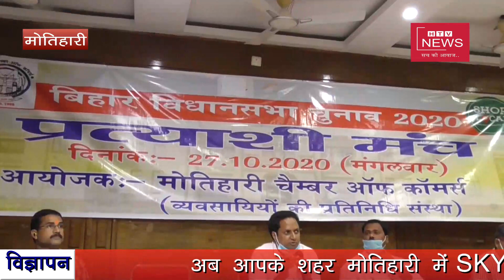उत्तर बिहार की प्रमुख़ खबरें । htv news 27.10.2020